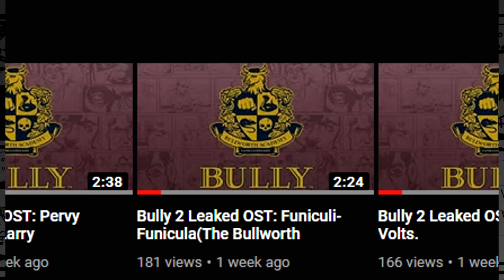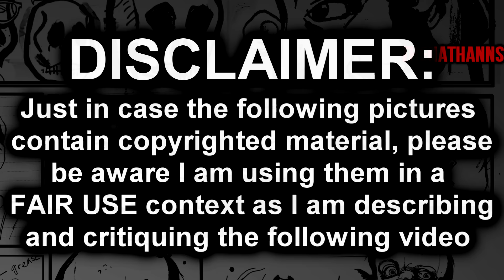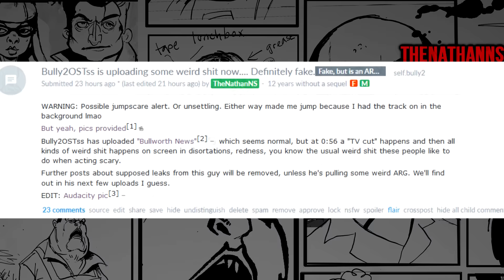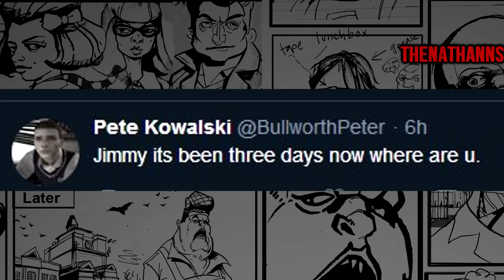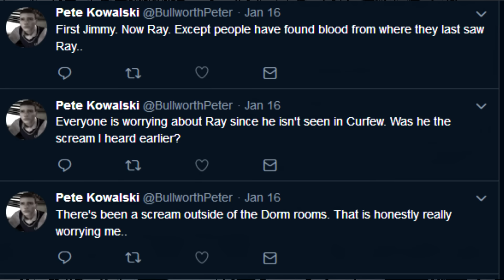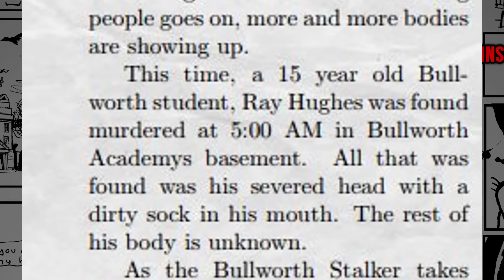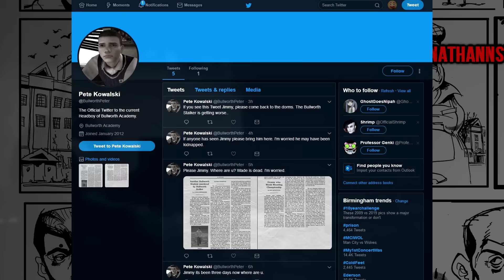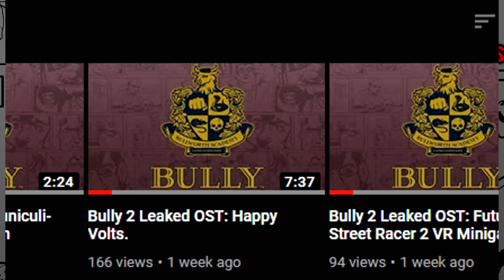Bully Mysteries - "The Bullworth Stalker" ARG..... (Creepy YouTube Channel Investigating... PART 1!)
In today's episode of "Bully Mysteries", we'll be taking a look at an ARG (Alternate reality game) surrounding a suspicious account that surfaced.
Called "Bully2OSTss", the account has a hidden meaning behind it. Let the creepypasta ARG begin